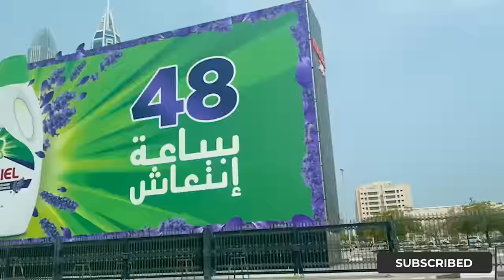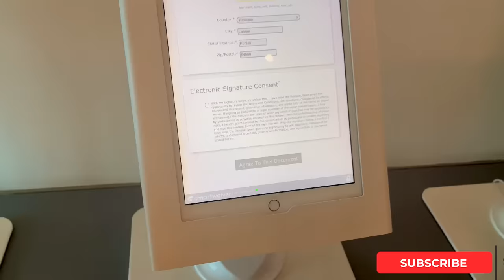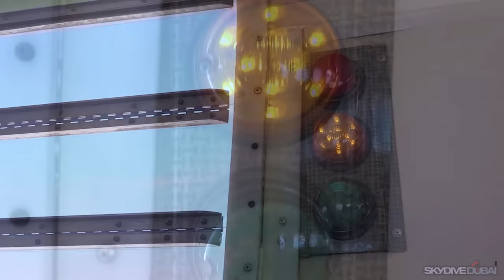DREAM COME TRUE SKYDIVING IN DUBAI 😍 | Sab Sy Pehly Jump Kerna Pari 😅 | Best Day Of My Life ♥️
Sky Diving In Dubai |
In today's video you will find